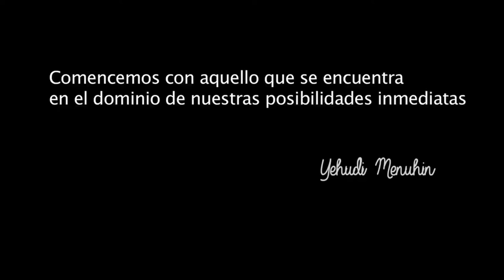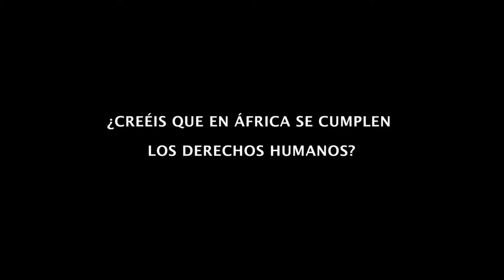Derechos Humano. CEIP Antonio Machado. Fuenlabrada. Comunidad de Madrid